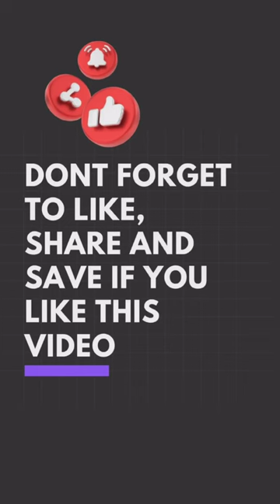chimp🦍behaviour in the wild 🏞️